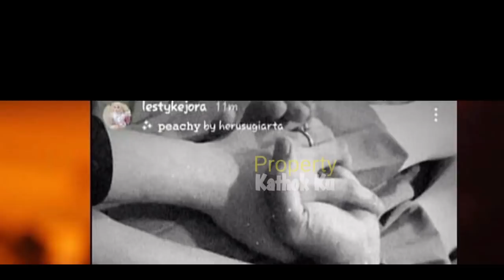Rizky Billar SAKiT‼️ Lesti GARCEP Temani⁉️ Romantis BANGET‼️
Jangan Lupa: _
Thankz!!..